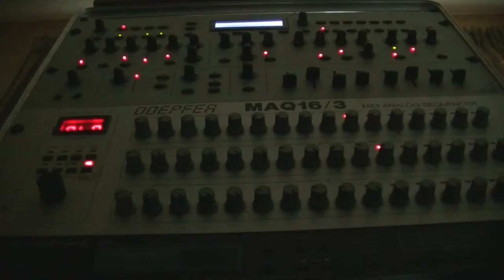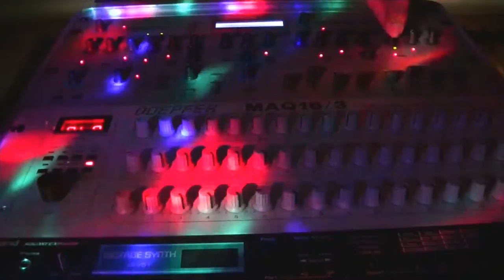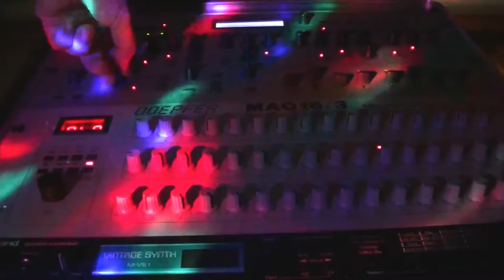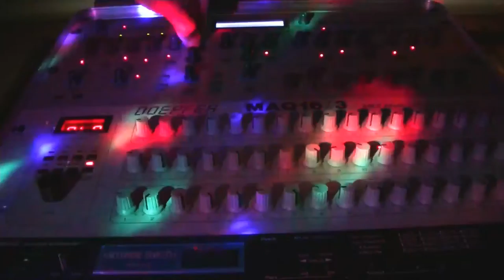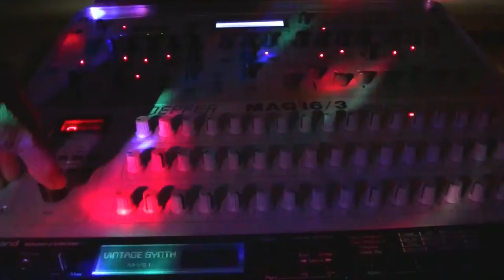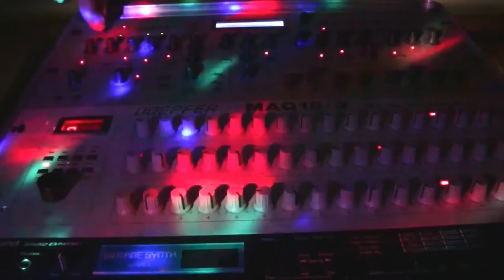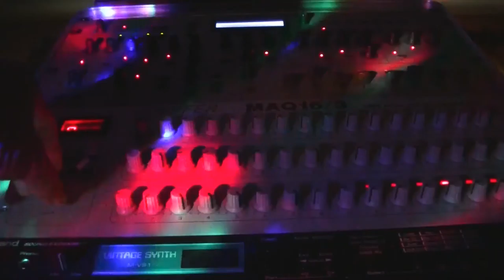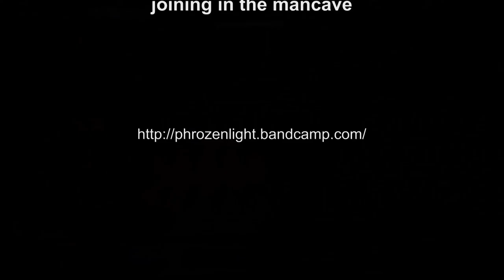phrozenlight - joining in the mancave